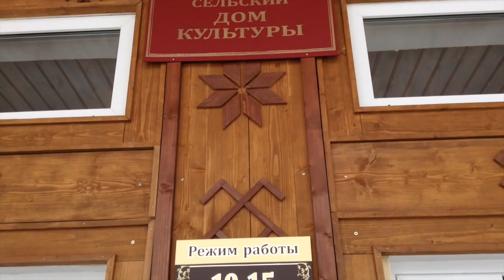КМБС - БУРАНОВСКАЯ ПЕРЕЗИМА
О чем это видео:Приехали в Бураново